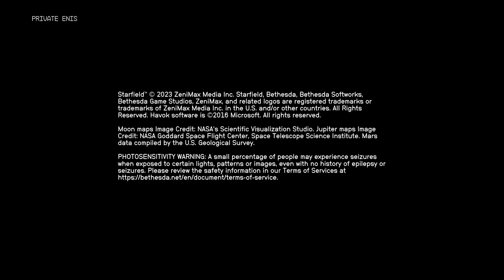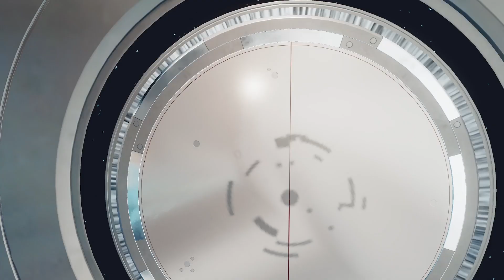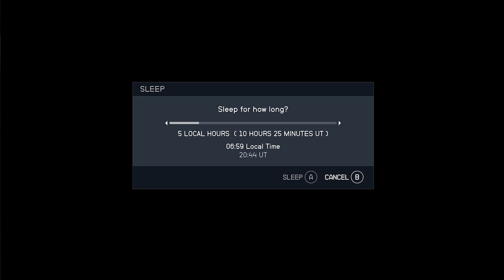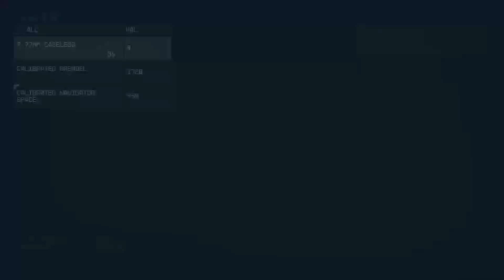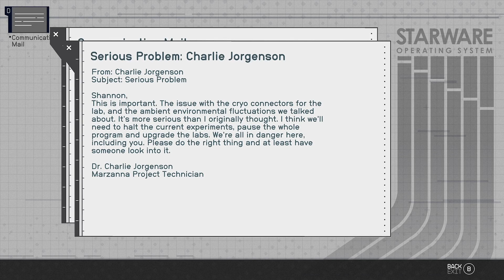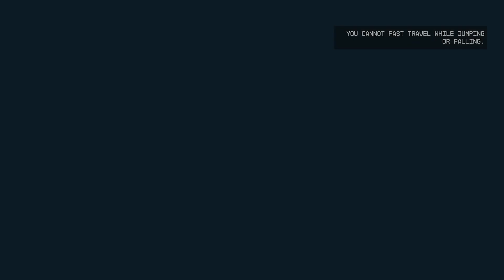Violet's NG+4 Playthrough of Starfield. Part 01: Space Cart 4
Violet starts her fourth journey through the Unity. Let's hope there is something different happening at The Lodge this time.